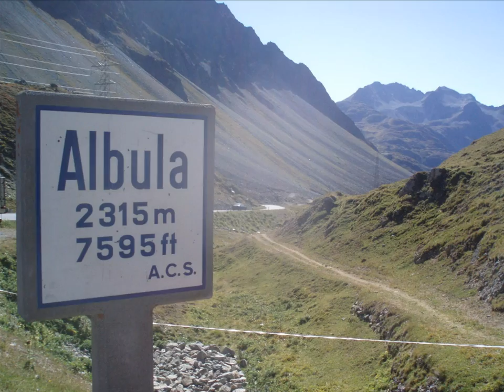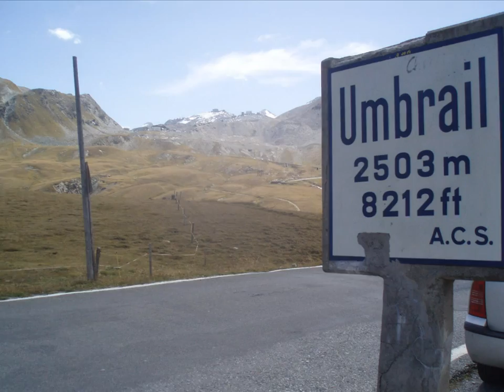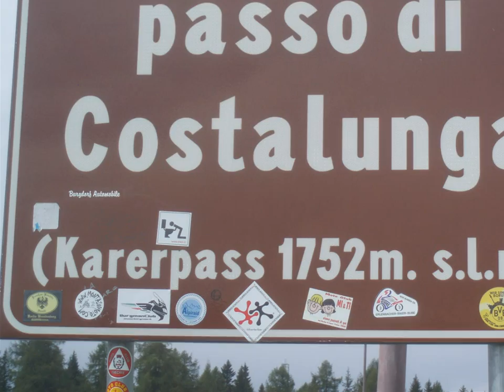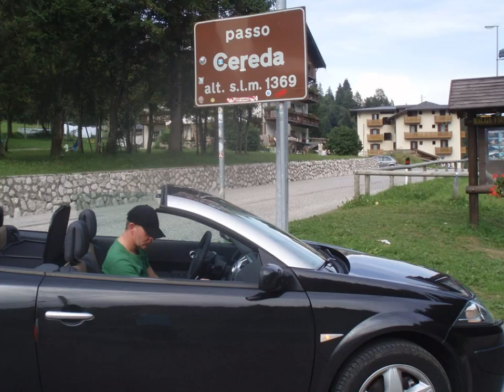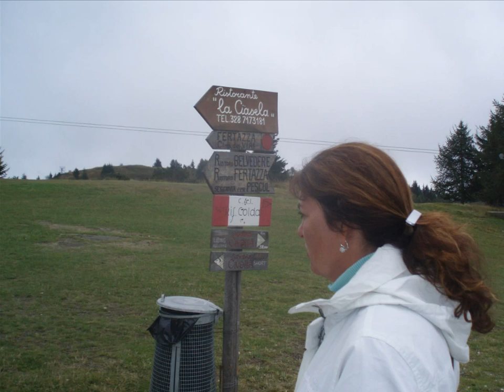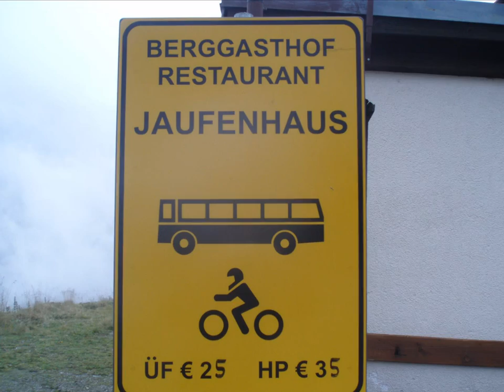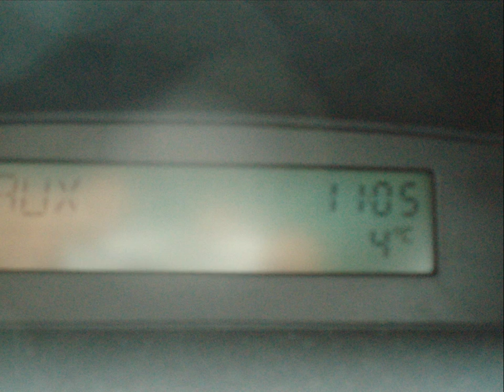mq Zwitserland fotos Cabrio Renault Megane CC Susten Grimsel Furka Gothard Como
Please leave a reply on this video Thank you.

tags: around the world RTW coast to coast CTC reis om de wereld motorcycle motorbike motor motorfiets adventure avontuur extreme travel rally stunt holliday vakantie travel offroad off road crash accident Robert Pirsig Ted Simons Ewan McGregor Charley Boorman long way down around diaries Che Guevara Dakkar Baja 1000 himalaya the alps alpen dolomites dolomieten karpaten balkan gebergte sun rain snow monuments nature culture fun happy moviemaker free download gratis repair shop service maintenance troubleshooting manual book not a free download pdf or Haynes youtube zen art relex life is joy lifeisjoy enjoy amazing apologize bad weather torrent must see ghost rider ghostrider crazy madness highway Yamaha YZF R1 Kawasaki KLR650 BMW R1200GS R1200R R1200RS R1200RT R1200S R1150GS Adventure R1150R Rockster R1150RS R1150RT R1200C K1200R K1200S Honda Pan European Africa Twin XR650L XR600R Triump Tiger Ducatie Multistrada Aprilia tuono factory Harley Davidson HD Buell Suzuki V-strom SV1000 Europe Azia America USA Australia Middle East Great Britain Scotland England Isle of Man Netherlands Nederland Holland Germany Switserland Austria Italy Hungary Roemenia Bulgaria Turkey Iran Pakistan India Nepal Sri Lanka Egypt Tunis Malaysia Singapore Dubai Arabische Emiraten Thailand Indonesia Bali Malta Greece Spain Belgium France Monaco Portugal Luxemburg Amsterdam London Berlin Brussel Zurich Bern Rome Budapest Istanbull Tabriz Esfahan Bam Yazd Taftan Quetta Multan Amaritsar New Delhi Kathmandu Kualla Lumpur Chiang Mai Bangkok Kuta Sydney Alice Spring Brisbane California Los Angeles San francisco Las Vegas Phoenix Dallas New Orleans New York Miami Orlando Death Valley Dessert Spring Yoshua Tree National Park Grand Canyon parc Great Barrier Reef Coral Surfers Paradise NP point of interest TomTom Garmin Route66 Navigator Gadget Widget Camper Motorhome Tent Campground Campsite Camping Parking Fuell Empty Full Gas Petrol Fire Metro Subway Railway Train Station MPV Truck Bus NEW New Nieuw Next Fast Slow Foreign Book News Magazine Story Worldmap Google Earth Mapking Mapmanager Vito Flat Tyre Renault Mercedes Fiat 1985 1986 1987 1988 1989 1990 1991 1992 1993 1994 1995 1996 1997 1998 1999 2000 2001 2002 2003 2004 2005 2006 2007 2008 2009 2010 around the world RTW coast to coast CTC reis om de wereld motorcycle motorbike motor motorfiets adventure avontuur extreme travel rally stunt holliday vakantie travel offroad off road crash accident Robert Pirsig Ted Simons Ewan McGregor Charley Boorman long way down around diaries Che Guevara Dakkar Baja 1000 himalaya the alps alpen dolomites dolomieten karpaten balkan gebergte sun rain snow monuments nature culture fun happy moviemaker free download gratis repair shop service maintenance troubleshooting manual book not a free download pdf or Haynes youtube zen art relex life is joy lifeisjoy enjoy amazing apologize bad weather torrent must see ghost rider ghostrider crazy madness highway Yamaha YZF R1 Kawasaki KLR650 BMW R1200GS R1200R R1200RS R1200RT R1200S R1150GS Adventure R1150R Rockster R1150RS R1150RT R1200C K1200R K1200S Honda Pan European Africa Twin XR650L XR600R Triump Tiger Ducatie Multistrada Aprilia tuono factory Harley Davidson HD Buell Suzuki V-strom SV1000